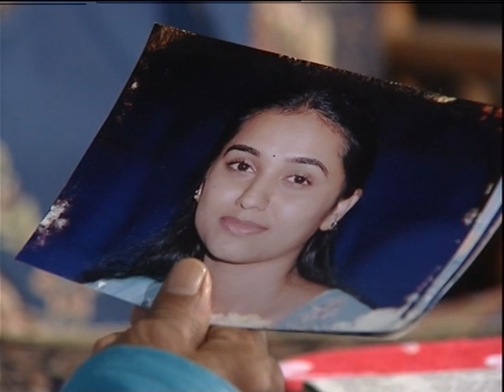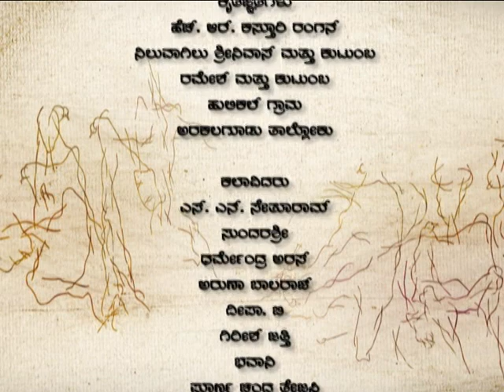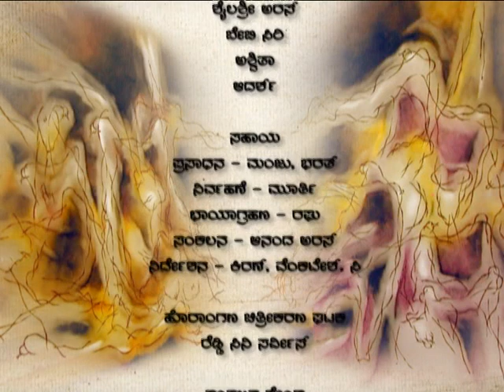Anavarana Episode 7